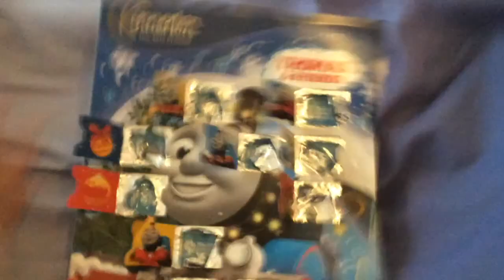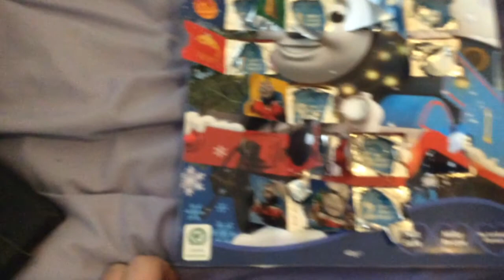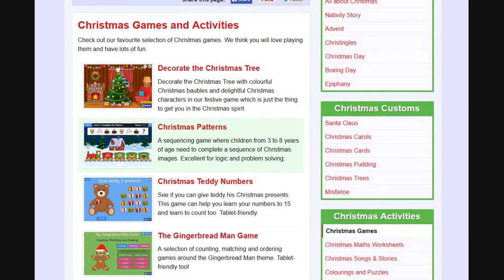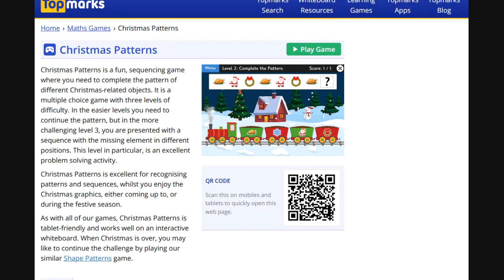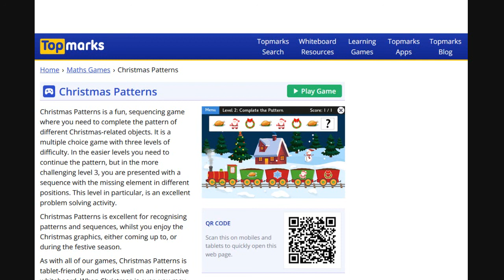Advent Calendoors 2020 - Door 14: Shapes & Patterns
Door 14 of 24

Welcome to Advent Calendoors 2020! The annual series in which I struggle to open cardboard doors, and eat the chocolates inside, and you get to watch me! AWESOME! Why do you watch this?
As usual, I'll try to put something extra afterwards on most, if not all, of these videos.

I hope you all have a good December, and enjoy the videos!
Happy Holidays!